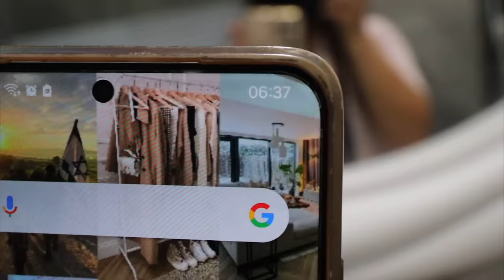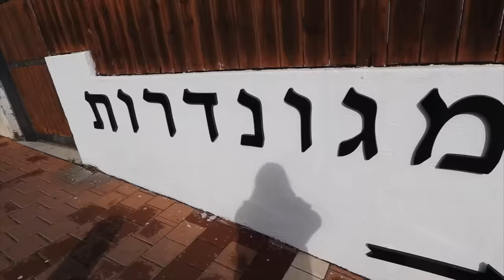צבעתי את השיער! עשיתי מהפך מטורף! *אתם לא תזהו אותי*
תקראו אותי💛
צבעתי את השיער בגוונים בהירים, גזרתי את השיער ועשיתי מדורג , פוני וילון והוספתי תוספות צמידי שיער ויצא מטורףףף!!!
🌻לרכישת המרצ׳ שלי:
🤫אם אתם קוראים את זה תגיבו: מי זאת?
💛ככה אני אדע מי קורא את תיבת המידע💛